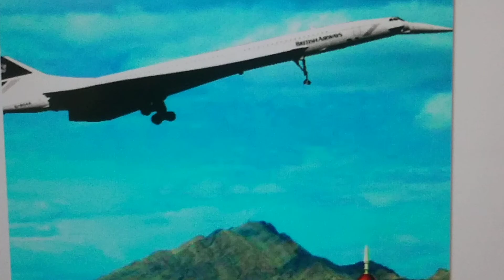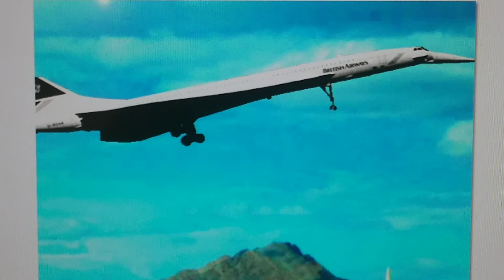Airlines will take a massive hit because of remote working